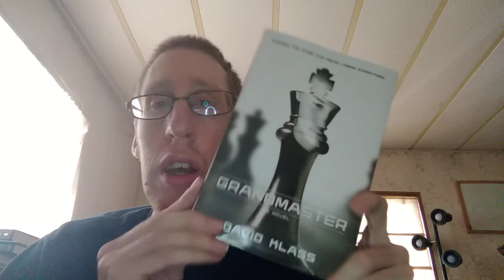reading update 11/1 - 11/7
a reading update for the week of November first through November seventh
books mentioned
grandmaster by david klass
court of fives by kate elliott